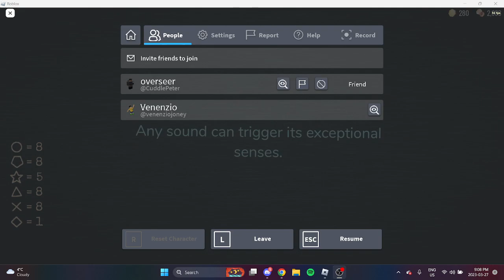DOORS GETTING CRUFIX AND FLASHLIGHT DOOR 6! AND USING CRUIFIX ON SEEK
LOL yeah this video was yesterday btw